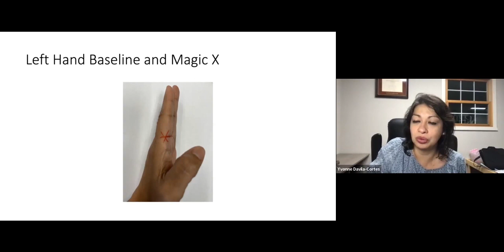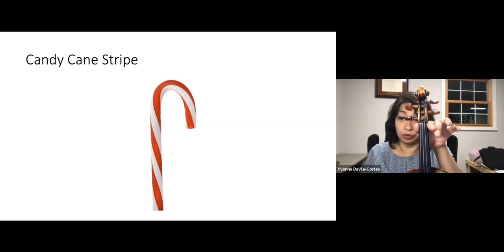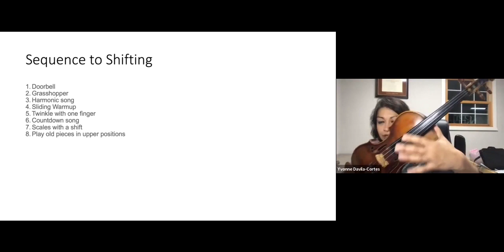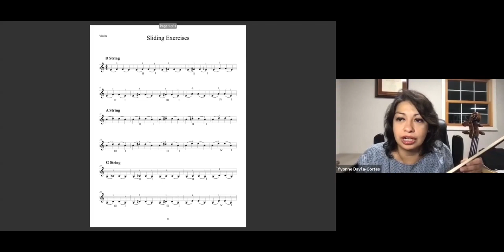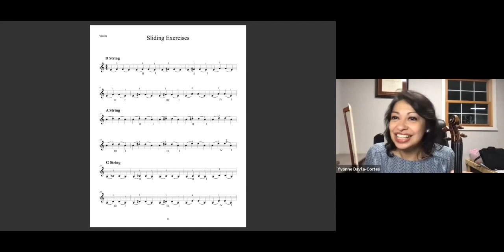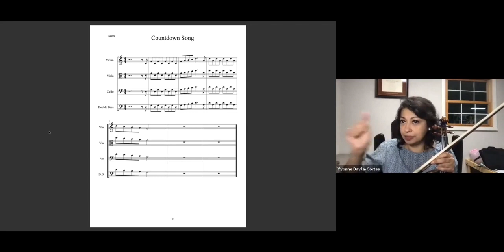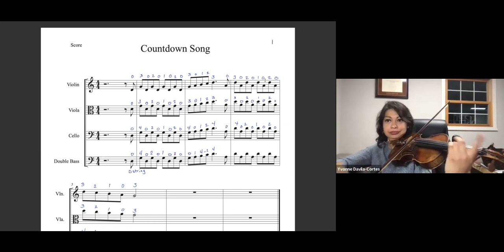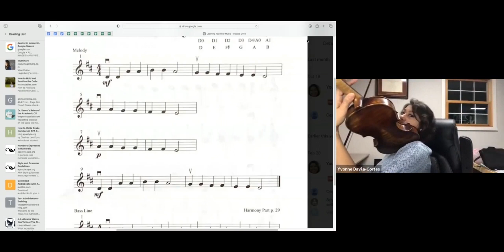A Night of String Tricks - Master Class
Dr. Yvonne Davila-Cortes